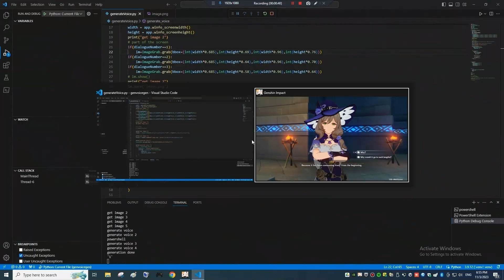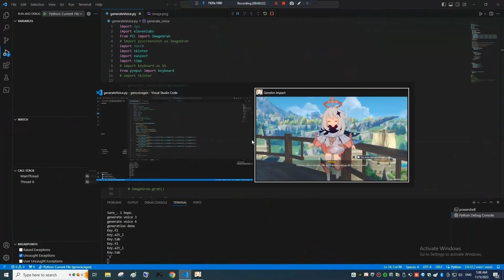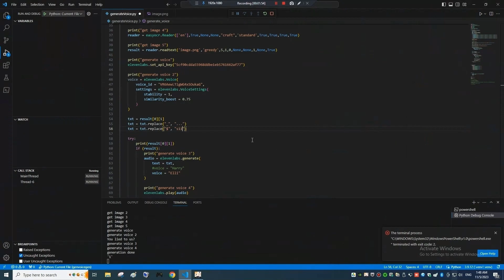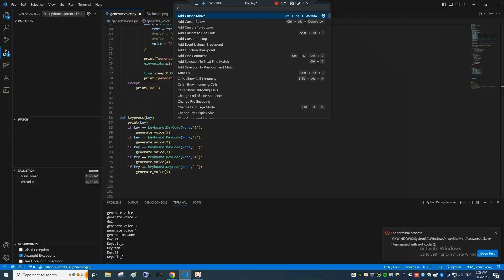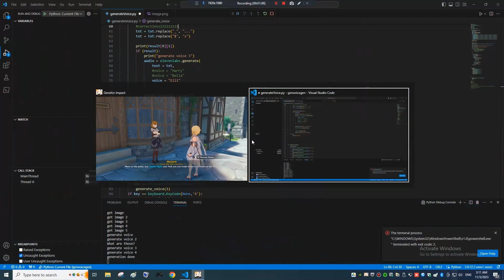Genshin Impact traveler voice generator 2